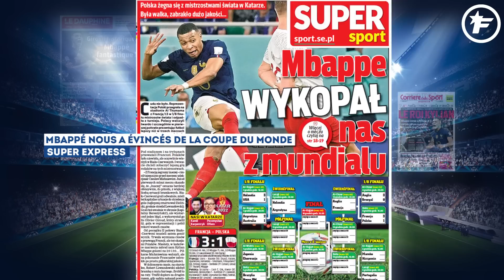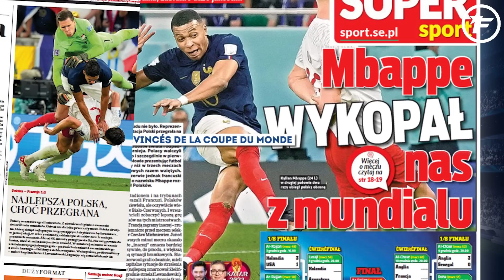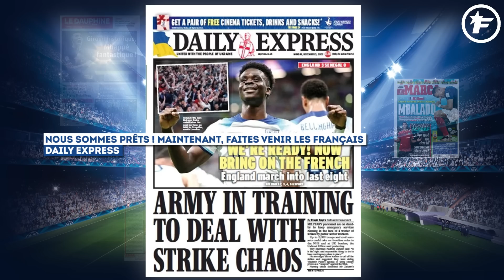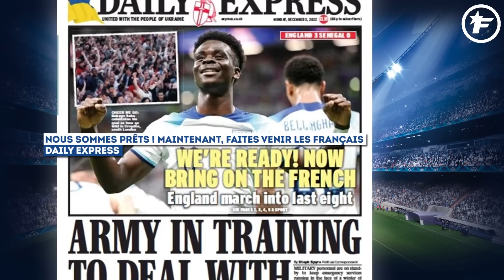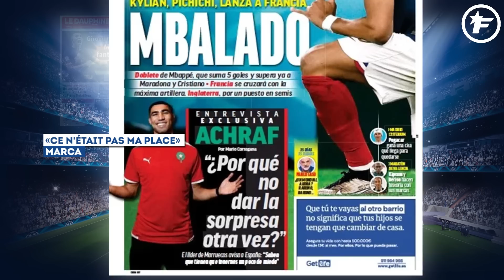Le ROI Kylian Mbappé CHOQUE tout le MONDE | Revue de presse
Alvaro Morata voit bien Kylian Mbappé finir meilleur buteur du Mondial, la Pologne et le Sénégal ne s'avouent vaincus après avoir tout donné dans cette Coupe du Monde 2022, retrouvez dans votre revue de presse Foot Mercato les dernières informations de la presse sportive européenne.

00:00 Des Bleus historiques
00:52 La déception polonaise
01:44 Le Roi Mbappé
02:55 Le défi anglais
03:51 La décision d'Hakimi